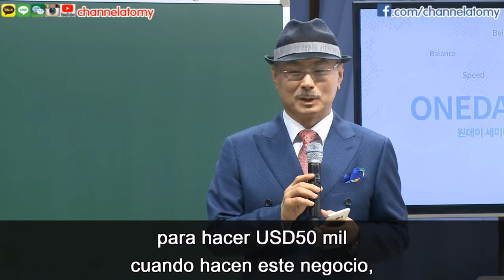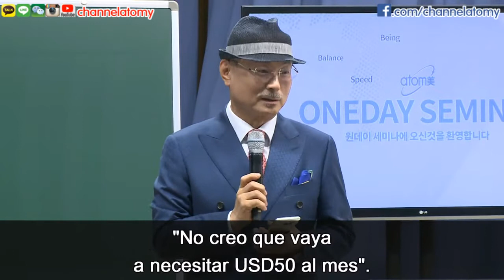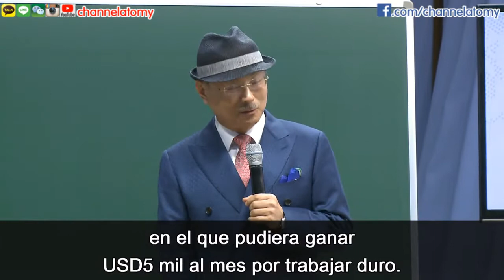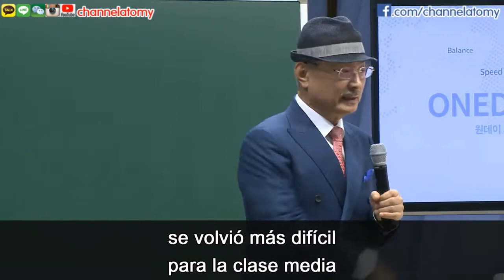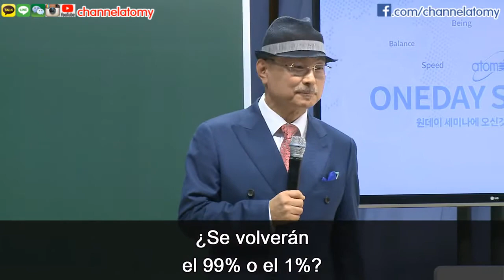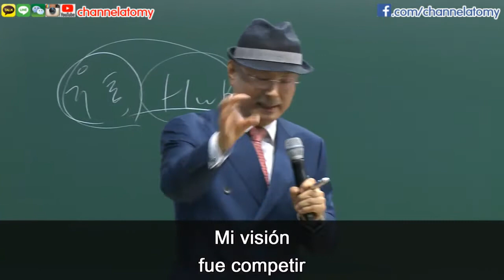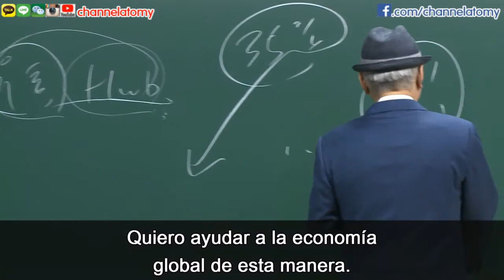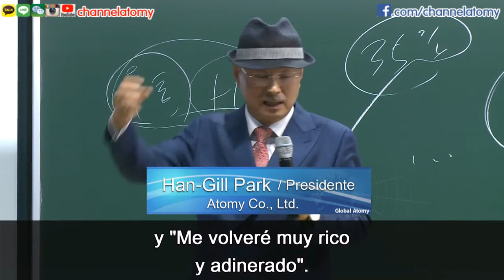[Han Gill Park DOB.] La ola Atomy hacia el éxito ODS 220417